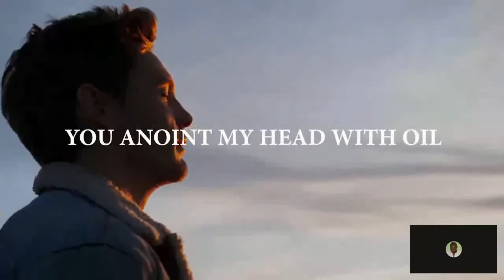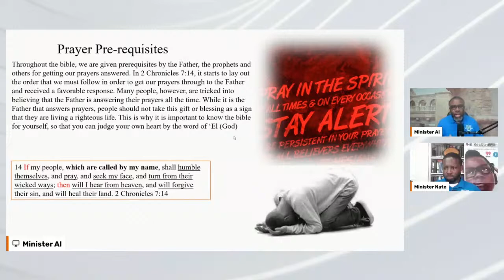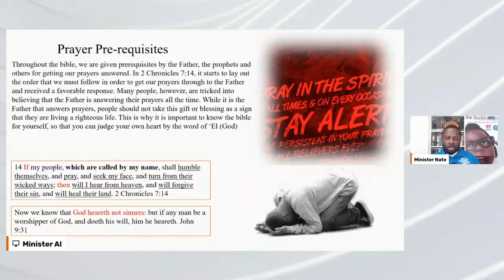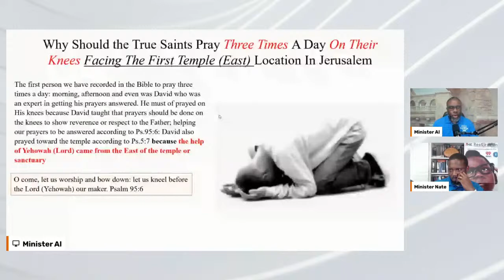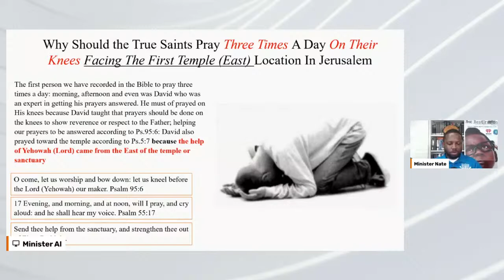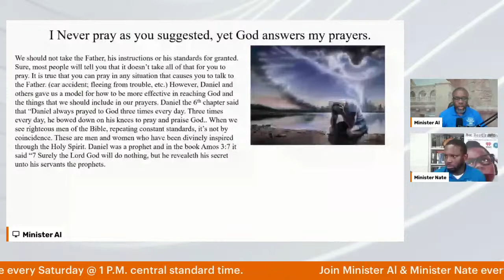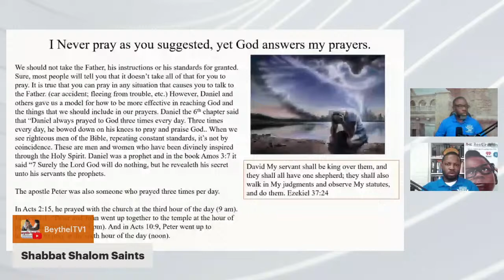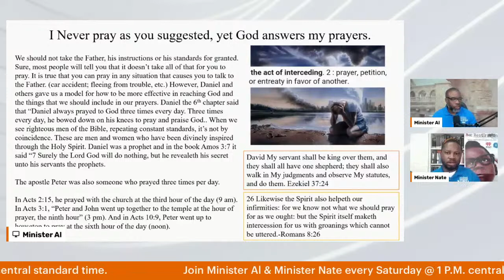"How we should pray. Part 1"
Sabbath Class Live every week with Minister Al & Minister Nate. 1 p.m. central standard time.